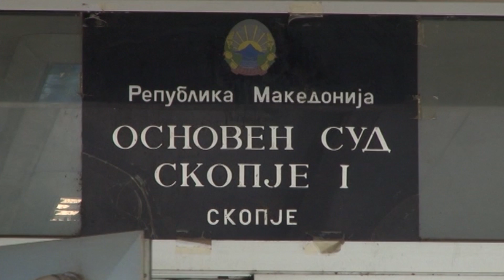Tv Tera Bitola Pritvor za eden od osomnicenite za slucajot Transporter 20 04